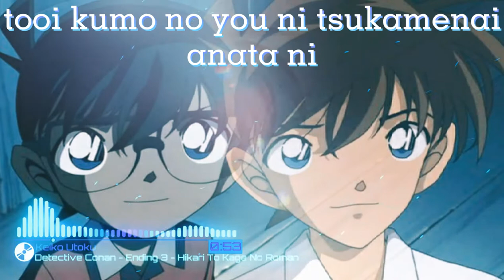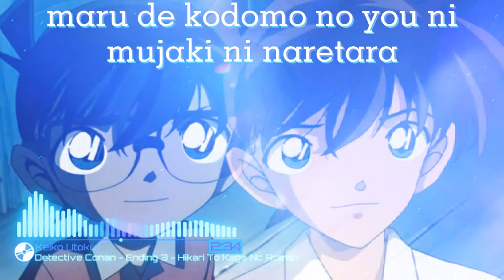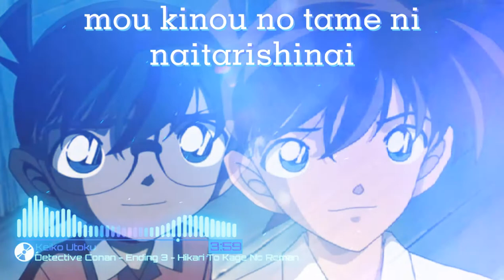Detective Conan: ED3 Hikari To Kage No Roman- Keiko Utoku